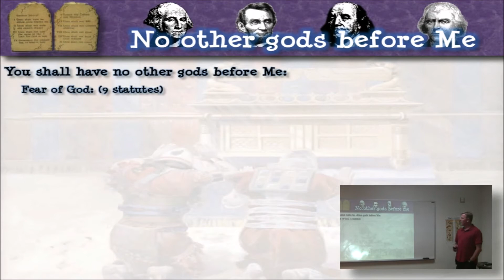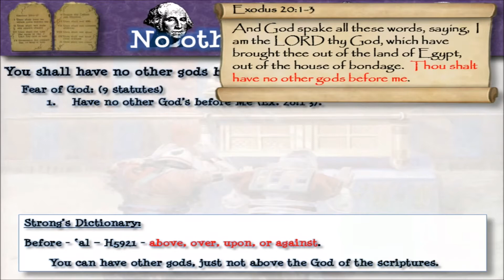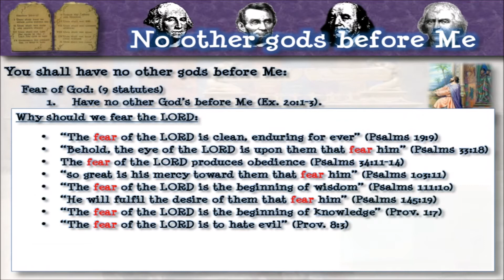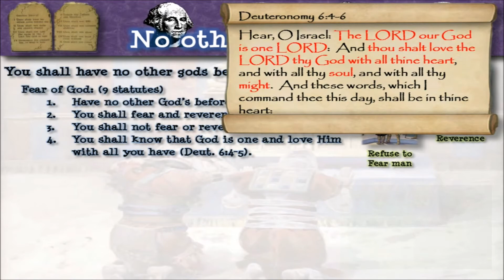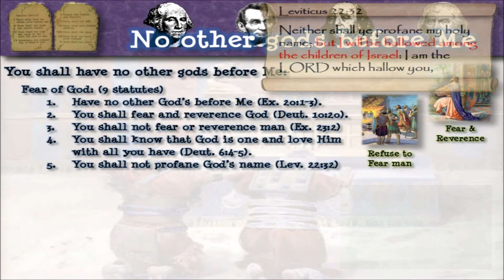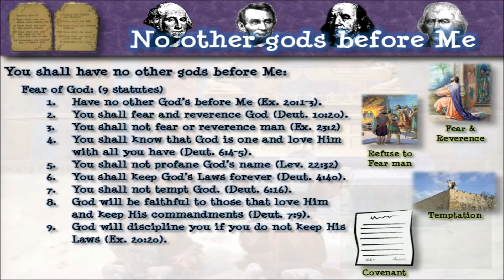The Fear of God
This is a short video clip from my teaching, "No other gods before Me."